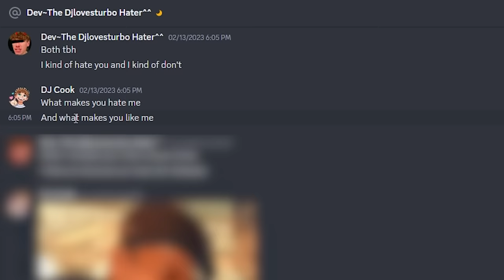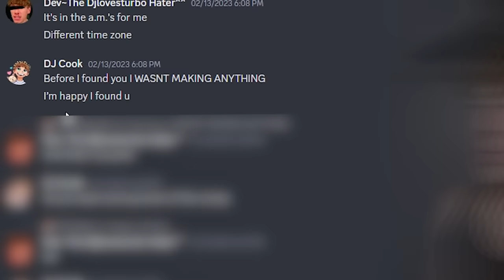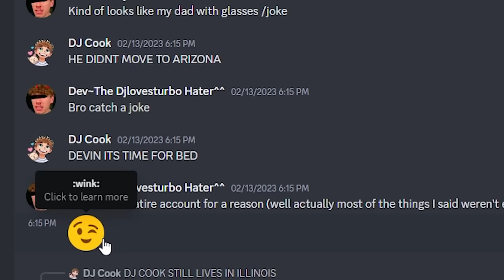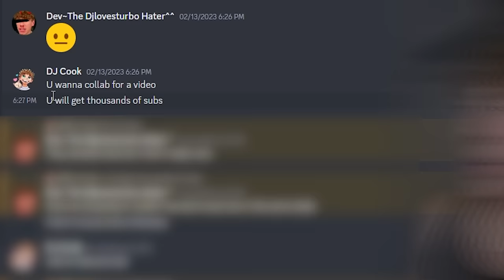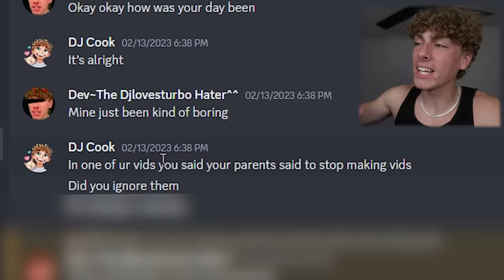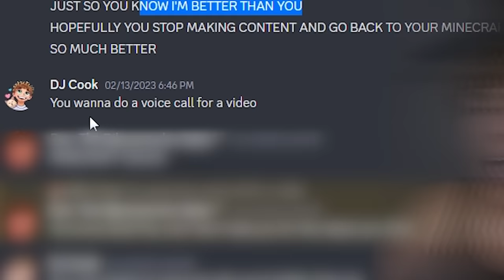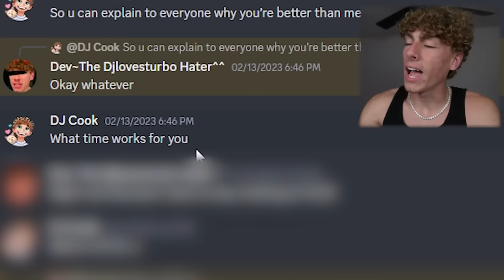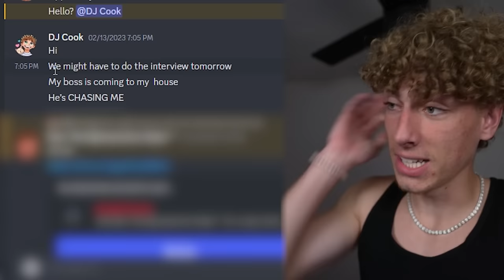I Called the GIRL who HATES ME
I finally talked to the girl who hates me... WOW.